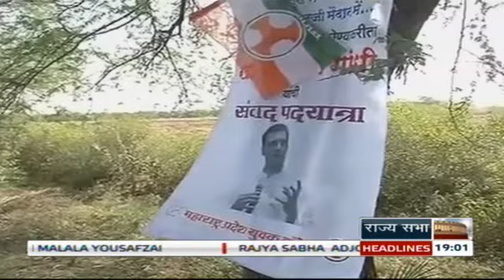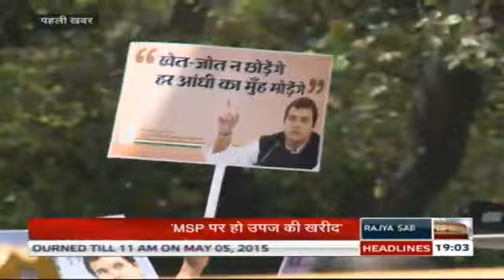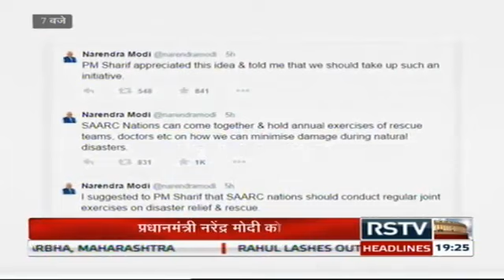Hindi News Bulletin | हिंदी समाचार बुलेटिन - Apr 30, 2015 (7 pm)